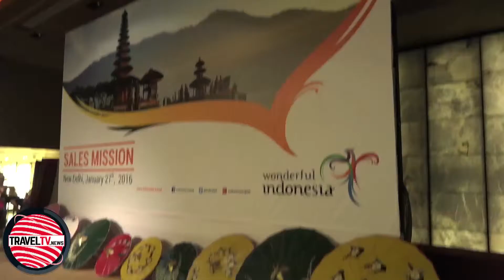Traveltv.news Episode 153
In this episode TravelTV.News focuses on:

Pride Group of Hotels, launches their first upscale hotel in Delhi.
Thailand aims 2 million Indian tourist arrivals by 2020.
Indonesia is targeting 3 hundred and 50 thousand Indian visitors in 2016
Kerala aims 10% growth in tourist arrivals this year.
We interviewed:

TAUFIK NURHIDAYAT, Deputy Director – Office of the Deputy for International Marketing, Ministry of Tourism, Indonesia
SANJAY SONDHI, Country Director, VITO
NANDAKUMAR KP, Deputy Director, Kerala Tourism
SP JAIN, Managing Director, The Pride Group of Hotels
SATYEN JAIN, CEO, The Pride Group of Hotels
YUTHASAK SUPASORN, Governor, Tourism Authority of Thailand